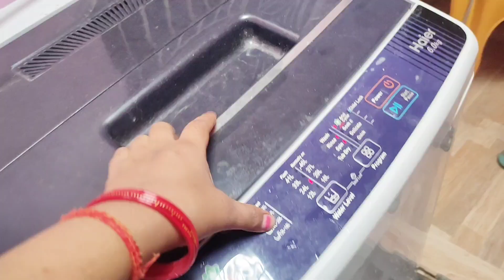49Vlog|| आज husband ji ने बिरयानी खिला ही दी 🍗😋|| Daily vlog series|| priyanka Yadav vlogs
49Vlog|| आज husband ji ने बिरियानी खिला ही दी 🍗😋|| Daily vlog series|| priyanka Yadav vlogs
Hey, it's priyanka yadav

FAQ ABOUT ME:

My name - priyanka yadav

what camera I use : Samsung galaxy a50s

Editing software: inshot, picstart, vello,kinmaster

LOVE YOU GUYS SOO MUCH 😘

NOTE:
Everything you see in this video is created by the owner I.e Priyanka Yadav , kindly do not copy any picture or video without my permission.